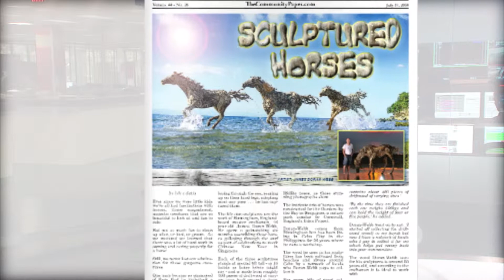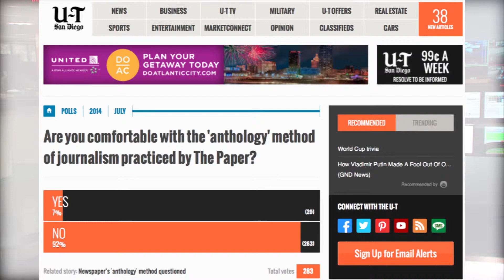The Paper and its 'anthology' method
Three recent front page articles — one about the history of funerals, another about Navajo tribes and a third about a Civil War love letter — used content taken from various websites, word-for-word, paragraph after paragraph, without attribution.